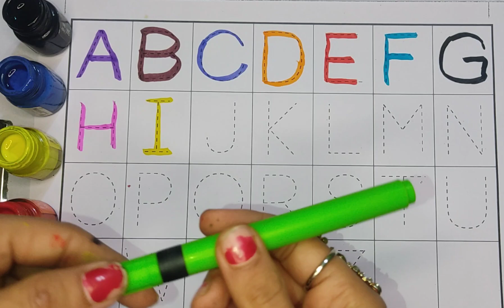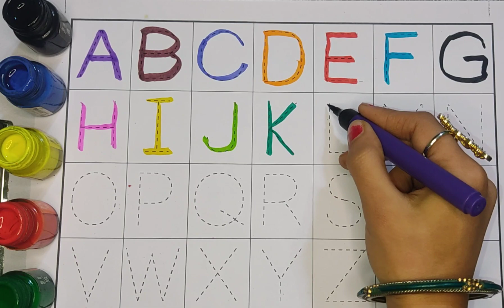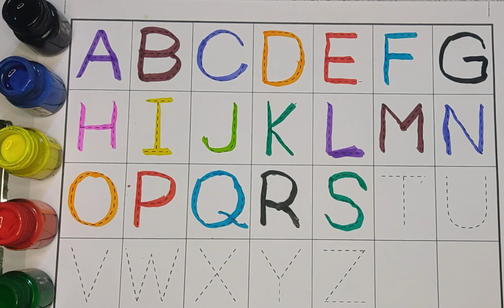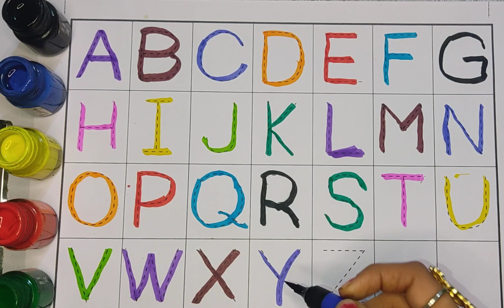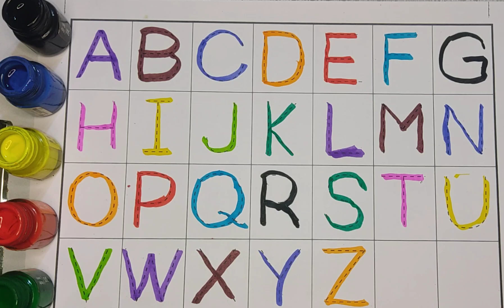English alphabets | Learn alphabet a to z | abc for kids reading a for apple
your query

education
educational videos for kids
abc song
alphabet song
phonics
Capital letters abc
blippi videos
3 years kids education video
phonics song
phonics songs

abc song
alphabet song
nursery rhymes
abc
alphabet
a to z
abcd
kids videos
kids songs
alphabet lore
baby songs
kids
abcd abcd
toddler songs
abcd song
for kids
kindergarten
abc alphabet
abc song for children
children songs
learn alphabet
songs for kids
preschool
abc song phonics
alphabets
animation
a for apple
kids animation
phonics
alphabet sounds
abc letters
kids education
abc song for kids
abc rhymes
learn the alphabet
color
abc nursery rhyme
phonics song
abcd rhymes
a-z
english alphabet
b for ball
kid songs
children
learn abc
toddlers
learn color
small letter
abc songs
vwxyz
abc alphabet learning
1 to 50 counting
endless numbers
colour
alphabets song
kids class
varnamala
small abcd
abcabc
abckidtv
kindergarten songs
alphabet lore meme
rhymes
transform
kids song
abc songs for children
education
kids entertainment
toddler
alphabet series
children learning
songs
abc song nursery rhymes
cartoon
nomadkids
more kids songs
learn
phonics songs
videos for kids
baby
preschool songs
preschool learning
meme
mike salcedo
funny
alphabet lore q
speed 999x
backwards
english
tigiboo
babies cartoons
kids tv
english rhymes
sing along
alphabet lore abc song
rewind
abc alphabet lore song
color song
abc for kids
learning songs
shorts
nursery
vocavoca
learn abc for kids
youtube kids
kids video
learn colors
top songs
kids music song
preschool song
nursery songs
kids rhyme
learning letters
leaning abc
child
abc kids
alphabet dop
abc rhyme
education rhyme
education song
abc song for
learn phonics
english varnamala
phonics (tv subject)
abcd songs
alphabet songs for children
nursery rhyme
childrens songs
game
gameplay
game game
games games
letters
abcdefghijklmnopqrstuvwxyz
abcd letters
abcd cartoon
montessori
playschool
learning
blippi colors
blippi abc
learn alphabets for toodlers
dinosaur song
educational song
excavator song
learn english
kids english
kindergarten education
babies abcd
alphabet learning for toddler
phonic songs
phonic song
phonic spelling
phonic learning
kids phonics
letter sounds
pororo
penguin
for children
pororo english episodes
animal